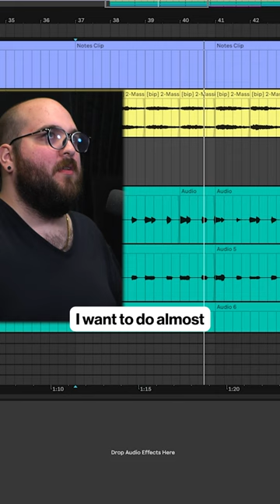Make you own vocal chops in Ableton 11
Hi, I'm Seth, I've been Songwriting & Producing music for the past 10 years.  I made this channel because I couldn't find any music production tutorials in my niche on guitar based pop that actually broke down specific songs from artists like the 1975, LANY, Muna, etc. Every week i make an instrumental from scratch in the specific style of a popular guitar-based pop song and show you how I recreated it. I show you my sample selection, production tricks, guitar tones, mixing chains, mastering plugins, all of it. I've worked with many artists in bringing their creative ideas into the real world. I've worked on projects for Warner Music Group and three songs I've written (and two I've produced) have made it onto Spotify-Curated Playlists (Love Pop, OPM Workday Marathon, & New Music Friday Philippines, Cozy Christmas Pop).